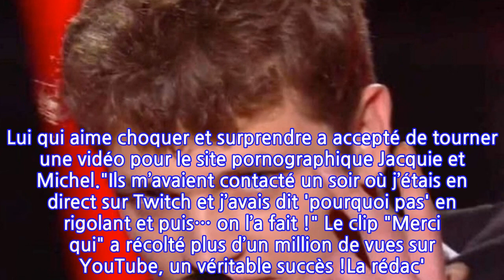The Vivi nouvelle star porno ? Cette vidéo qui cartonne !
Souvenez-vous, en février dernier, l’émission The Voice révélait un nouveau talent dont le pseudonyme est The Vivi. Comme Menel avant lui, après sa participation, des tweets assez douteux ont été découverts sur le célèbre réseau social.Ils étaient d’ailleurs nombreux à avoir interpellé la production sur ce sujet : "Tranquille @Vincent_TheVivi ? je le veux dans la même sauce que Mennel, merci", "Virez Vincent Pois alias The Vivi candidat TheVoice ! Vous l’avez fait à juste titre pour Mennel et ses propos sur les attentats. Ce type avec sa haine n’est pas un exemple !", "Vous le dégagez quand ce taré @TF1 @TheVoice_TF1 ? Pour rappel, le racisme n’est pas une opinion.. Et je passerai sur l’homophobie.. Et NON, ce n’est pas de l’humour, et la jeunesse n’excuse pas tout…", "Il se targue d’avoir fait une émission de TV… Comment plus de 3 ans après ces tweets peuvent encore être là…", "Sans compter les tweets dans lesquels il parle de sa copine de 11 ans en termes graveleux, 11 ans. Et même si a l’époque il en a 17, les propos sont assez malsains. Il a préféré supprimer son compte plutôt que faire le ménage", pouvait-on lire ici et là sur Twitter.Après son éviction de l’émission, The Vivi avait présenté ses excuses sur les réseaux sociaux mais également sur le plateau de "Touche pas à mon poste". Face à Cyril Hanouna il expliquait que l’adulte qu’il était aujourd’hui se désolidarisait totalement de l’enfant qui avait tenu ces propos. Lui qui aime choquer et surprendre a accepté de tourner une vidéo pour le site pornographique Jacquie et Michel."Ils m’avaient contacté un soir où j’étais en direct sur Twitch et j’avais dit 'pourquoi pas' en rigolant et puis… on l’a fait !" Le clip "Merci qui" a récolté plus d’un million de vues sur YouTube, un véritable succès !La rédac'